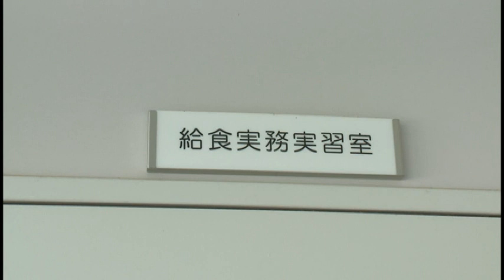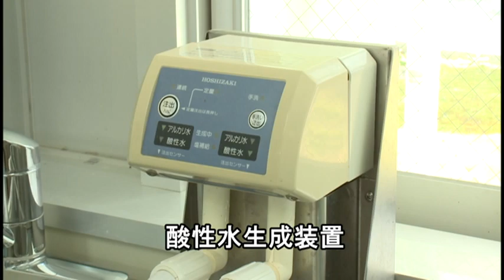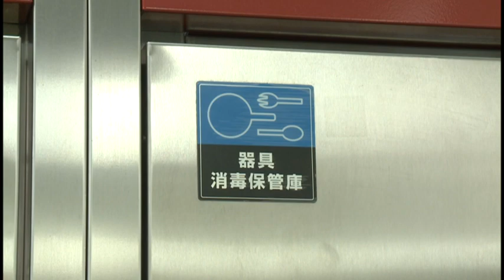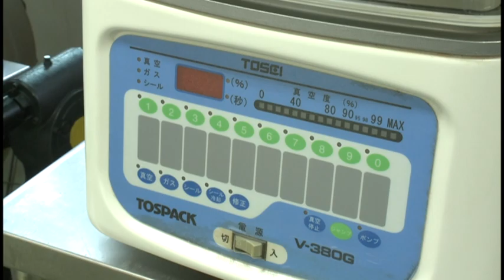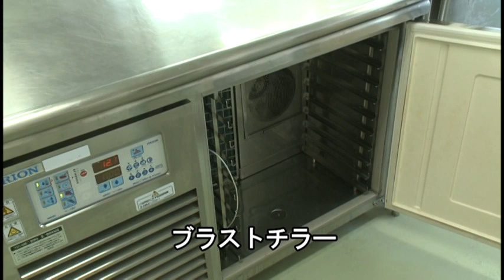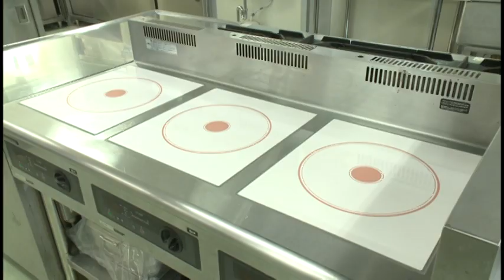給食計画・実務論実習 実習室の使い方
広島文化学園大学・短期大学は、これまでの教育の成果として作成された教育リソースを、講義の教材等としての利用や自主学習ツールとしての活用のために、無償で公開いたします。